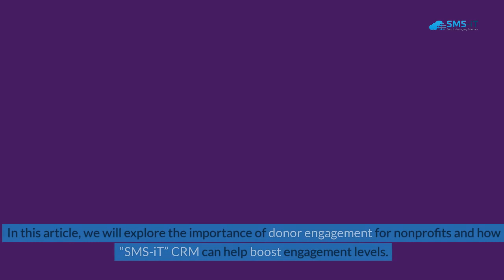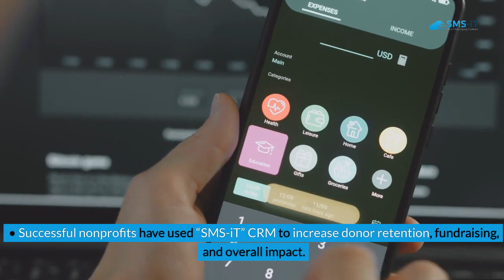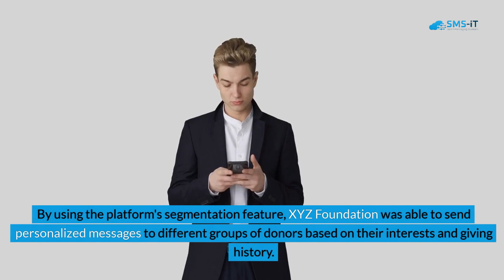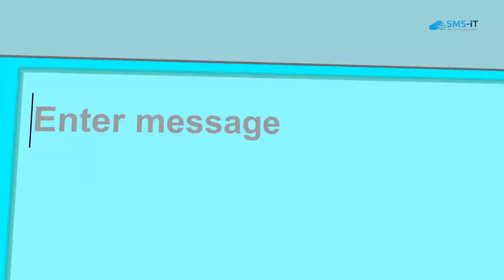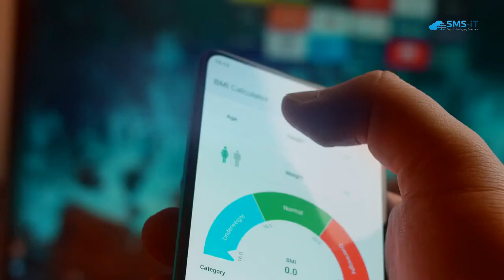Boost Your Nonprofit's Donor Engagement with SMS-iT CRM: A Game-Changing Solution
**Summary:**

In the world of nonprofits, donor engagement is paramount for success and sustainability. "SMS-iT" CRM emerges as a vital tool in enhancing this engagement, revolutionizing how nonprofits interact with donors and achieve their objectives. Here's a comprehensive breakdown of the significance of donor engagement, how "SMS-iT" CRM facilitates it, successful case studies, implementation guidelines, best practices, impact measurement, FAQs, and why it's indispensable for nonprofit success.

**Key Takeaways:**
- **"SMS-iT" CRM:** A transformative solution for nonprofits aiming to elevate donor engagement.
- **Donor Engagement:** Critical for nonprofits to sustain operations and fulfill their missions.
- **CRM Benefits:** "SMS-iT" CRM enables personalized communication, streamlined processes, and real-time analytics.
- **Success Stories:** Nonprofits leveraging "SMS-iT" CRM witness increased donor retention, fundraising, and overall impact.

**The Importance of Donor Engagement:**
- Donor engagement fuels nonprofits, fostering strong connections and fostering long-term support.
- Engaged donors contribute significantly more, making recurring donations and participating in events.

**How "SMS-iT" CRM Boosts Donor Engagement:**
- **Personalized Communication:** Segmenting donors and automating tailored messages enhance relevance and impact.
- **Automation:** Saves time and effort by automating workflows like thank-you messages and donation updates.

**Case Studies:**
- XYZ Foundation utilized segmentation and automation to personalize communication, resulting in heightened engagement and loyalty.

**Implementing "SMS-iT" CRM for Your Nonprofit:**
- **Assess Needs:** Evaluate organizational needs and goals.
- **Choose Plan:** Select a suitable plan aligning with budget and requirements.
- **Import Data:** Import donor data into the platform.
- **Set Up Segmentation:** Categorize donors for targeted communication.
- **Customize Communication:** Tailor communication materials to reflect the nonprofit's brand.
- **Automate Workflows:** Set up automated processes for efficient donor management.
- **Train Team:** Provide training on platform usage and features.
- **Launch Campaigns:** Begin donor engagement campaigns and monitor performance.

**Tips for Effective Donor Engagement:**
- Personalize communication, be timely and relevant, use automation wisely, test and optimize, and listen to donor feedback.

**Measuring Impact:**
- Track metrics like donation conversion rate, retention rate, average gift size, response rate, and social media engagement.

**FAQs about "SMS-iT" CRM:**
- Suitable for nonprofits of all sizes, integrates with other software, prioritizes data security, and aids in volunteer management.

**Why "SMS-iT" CRM is Essential for Nonprofits:**
- Empowers nonprofits to enhance donor engagement, increase fundraising revenue, and build enduring relationships.

In conclusion, "SMS-iT" CRM emerges as an indispensable tool for nonprofits seeking to elevate donor engagement and achieve their fundraising objectives. Leveraging its capabilities, nonprofits can foster deeper connections with donors, drive fundraising efforts, and secure a sustainable future for their organizations.